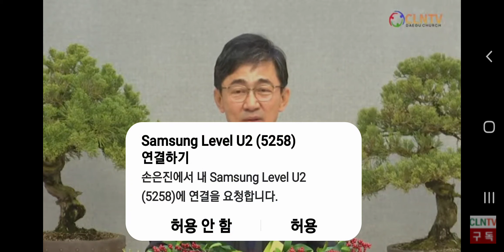[주일집회]요한일서3. 빛 가운데 사귐이 있다(2)[대구교회 김치현목사]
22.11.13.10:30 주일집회